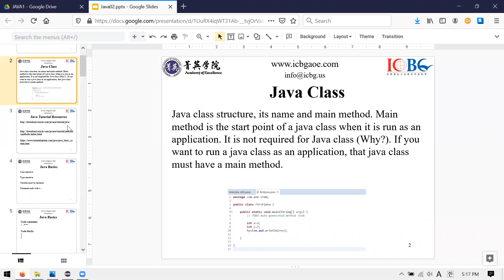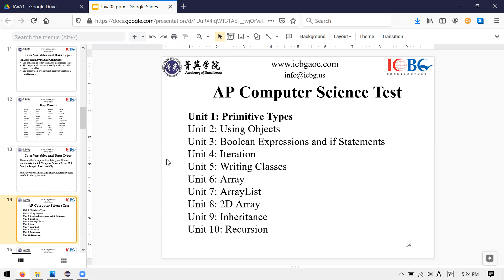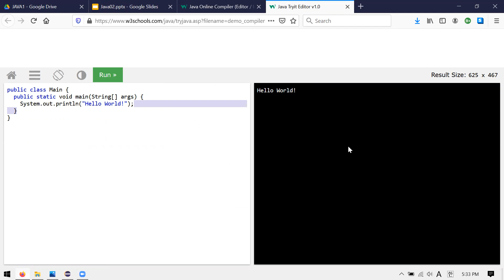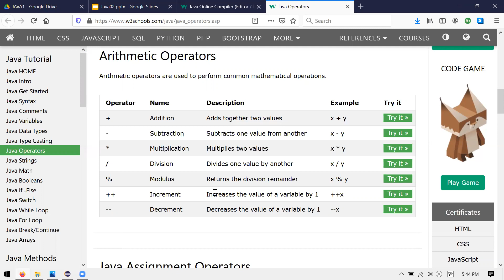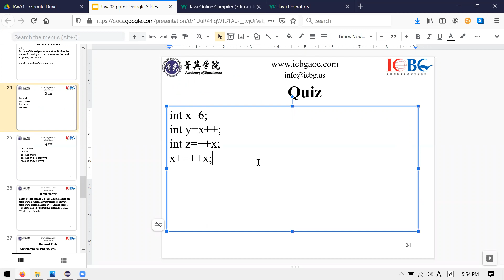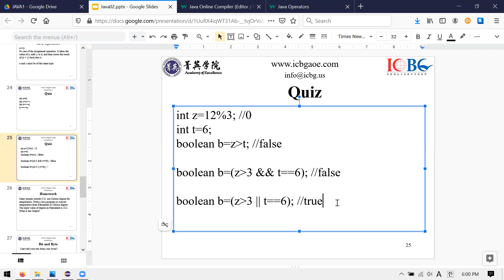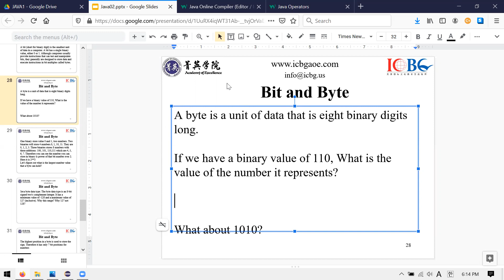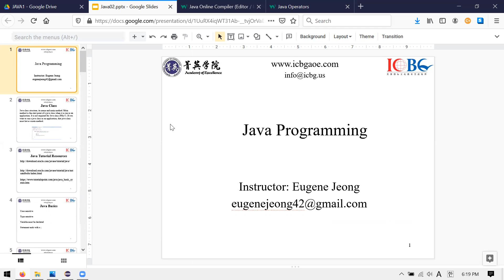2021 Spring Java 1 Class 02